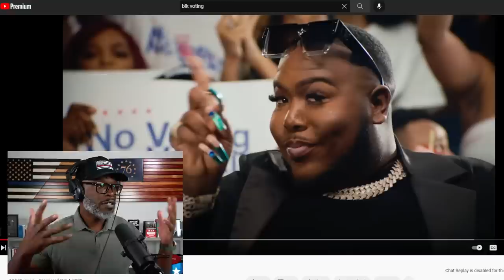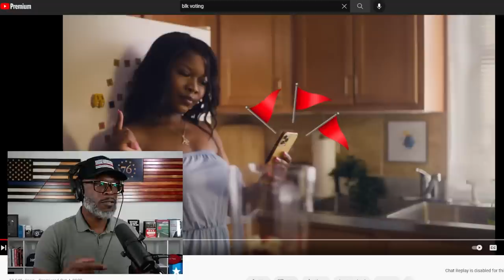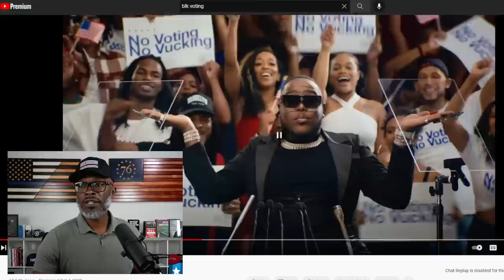BLK Dating App Releases CRINGE Music Video For Midterm Elections!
The dating app called "BLK" released a cringeworthy music video for a rap song aimed at encouraging black Americans to vote. The timing of the song and video is obviously for... (CONTINUE READING / SOURCES